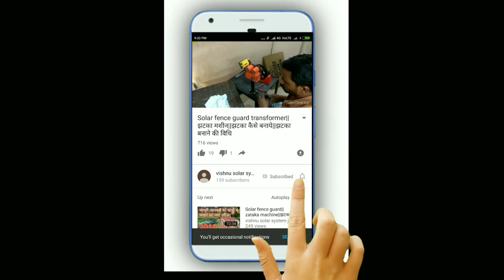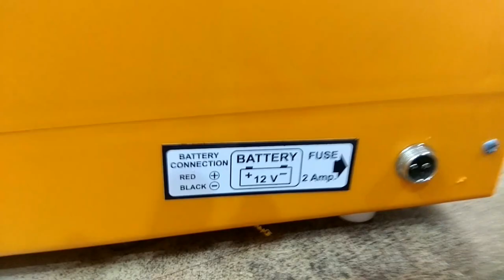Plastic model zataka machine||40 acre plastic model zataka machine